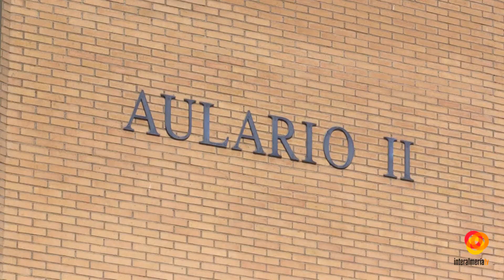Cerca de 3.000 estudiantes afrontarán las pruebas de acceso a la Universidad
Los Aularios I y II  han acogido a un gran número de estudiantes que se han desplazado hasta el campus de La Cañada  para afrontar las pruebas de acceso y admisión de la Universidad. Nada más acabar la prueba de lengua, el primero de los tres exámenes de esta jornada, los rostros de estos futuros universitarios comenzaban a relajarse dejando a un lado los primeros nervios de la mañana, la incertudumbre de los desconocido y el esfuerzo de muchas horas de estudio y flexo. A elegir el comentario de El árbol de la ciencia de Pio Baroja o el periodístico.Tras realizar el primero de los exámenes, llega el momento de llevar a cabo el exámenes de inglés para continuar con historia de España. En total, caso 3.000 estudiante se someterán a estas pruebas que sin duda decidirán su futuro académico y laboralUnos exámenes que se llevarán a cabo en la UAL  así como en el resto de sedes que se han habilitado a lo largo de toda la provincia. En concreto, en los institutos de Aguadulce, Fuente Nueva en El Ejido y Albujaira en Huércal Overa.